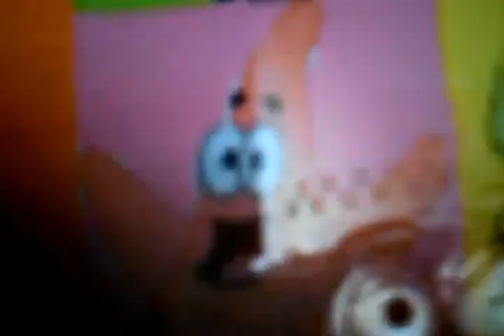Jungle Cruise Hornbill